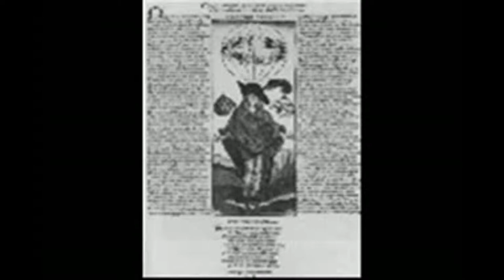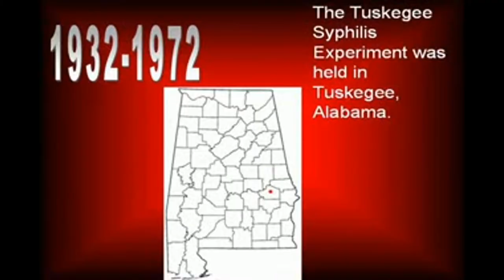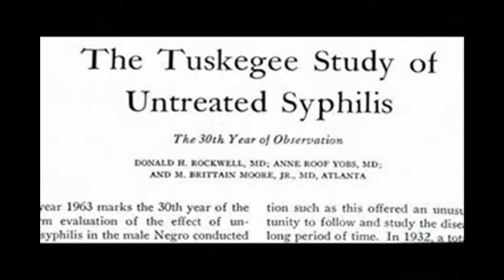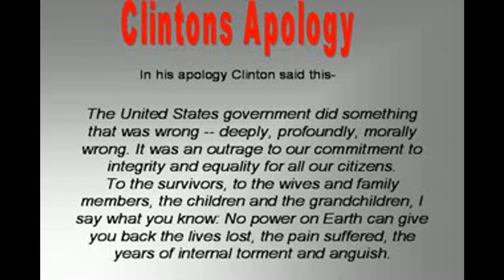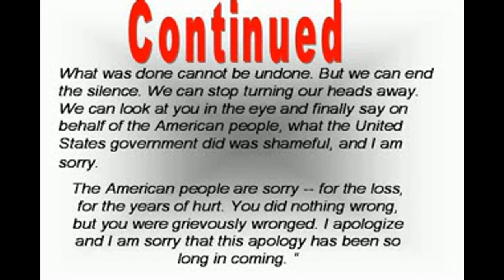Tuskegee syphilis study